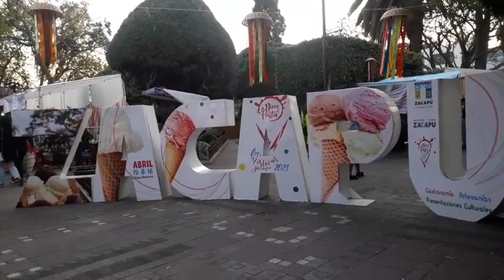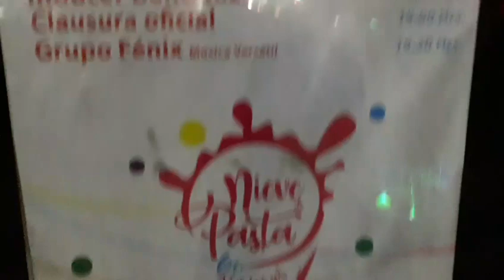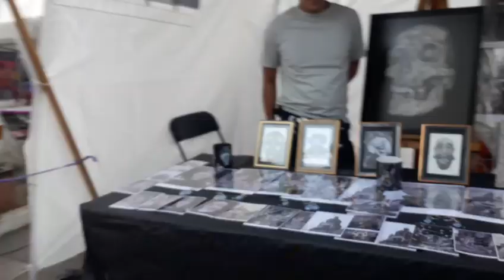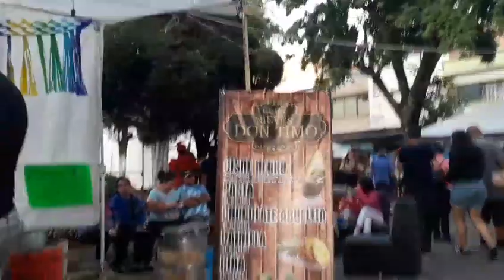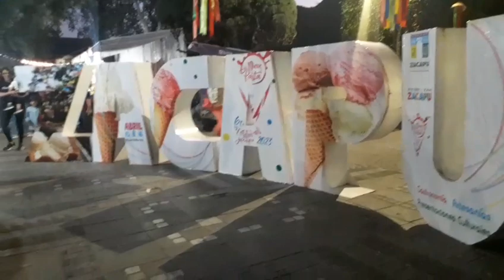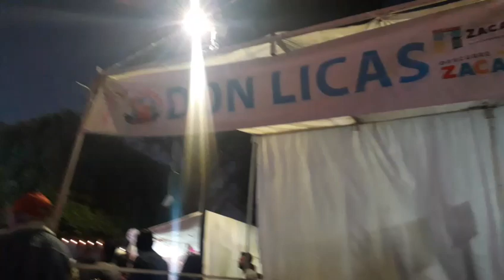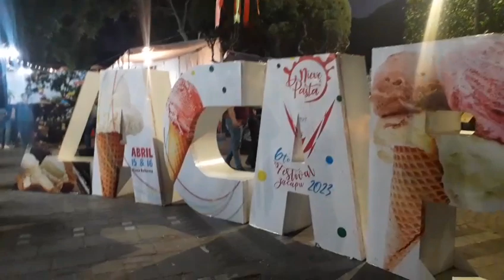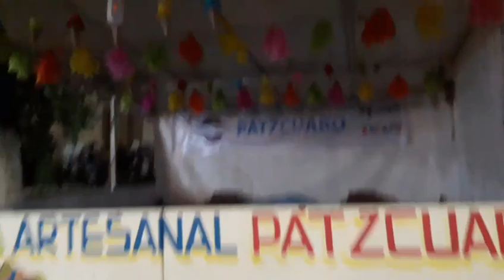SEXTO FESTIVAL DE LA NIEVE DE PASTA EN ZACAPU MICHOACÁN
Amig@s hoy les compartiré una nueva aventura en la cual estaremos en el sexto festival de la nieve de pasta en Zacapu Michoacan espero les guste.